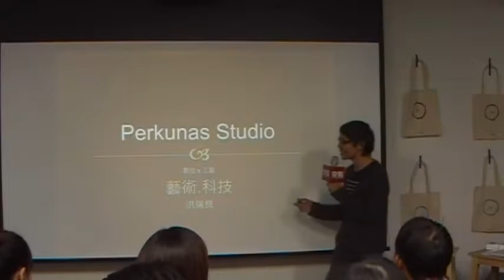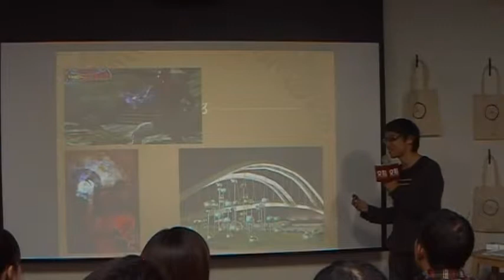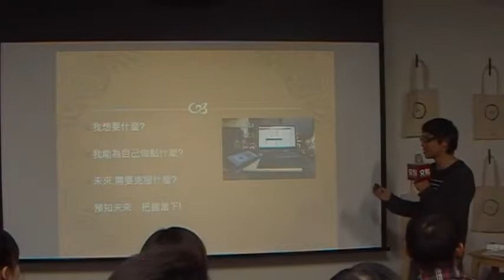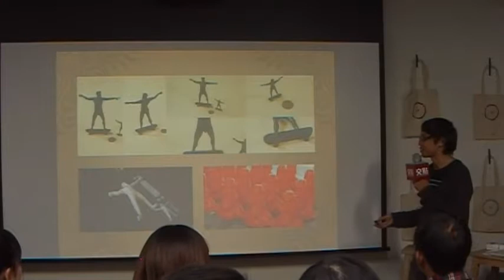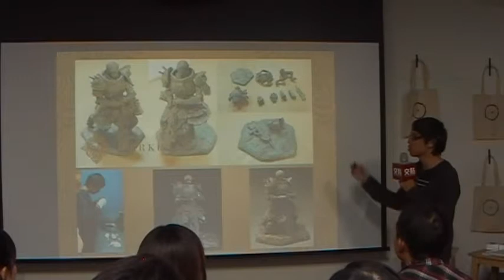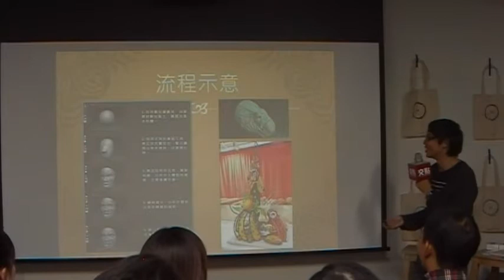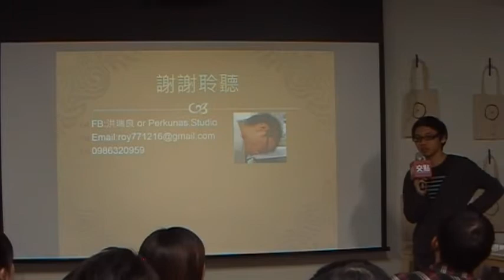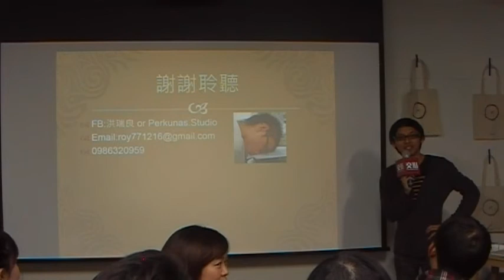交點高雄2014.12月 - 洪瑞良 - Perkunas Studio